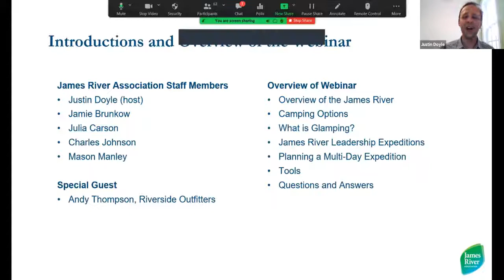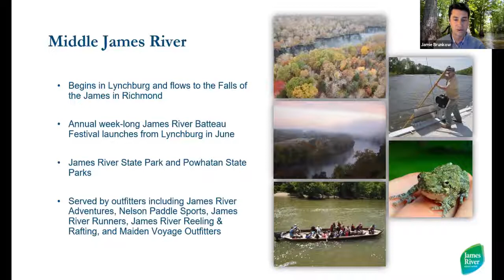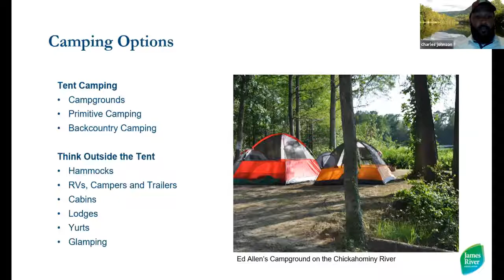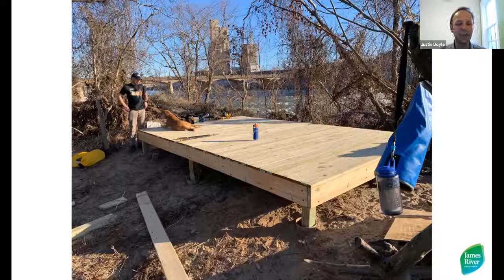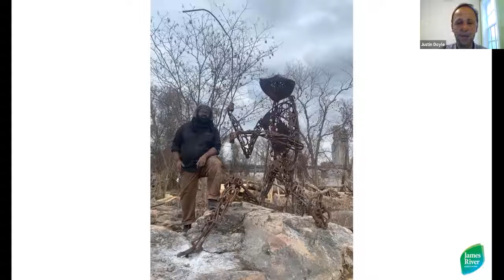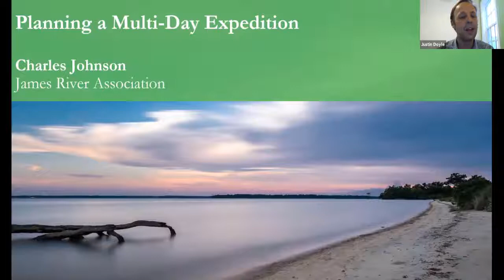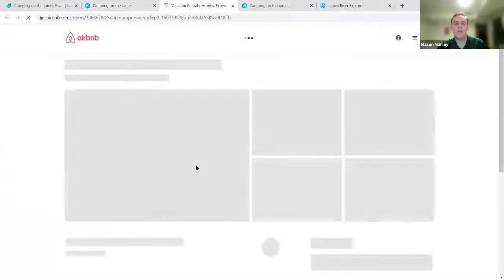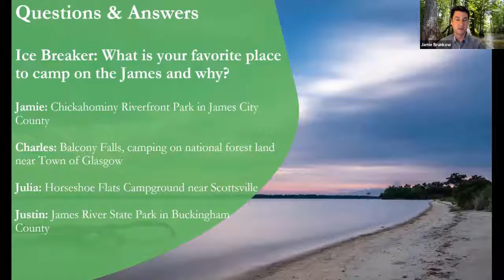Camping Along the James Webinar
From the Alleghany Highlands to the Chesapeake Bay, the James River basin is home to a variety of outdoor recreation activities. Camping along the James and its tributaries is a popular activity during the warmer months of the year. Join JRA staff and friends to learn about some of our favorite places to camp. From primitive campsites to cabins and glamping options, we discuss a variety of camping options and hope to inspire webinar participants to explore new places along the James this year. Participants also learn about the James River Leadership Expeditions, a year-long education program for high school students, and tools for planning your next camping adventure.